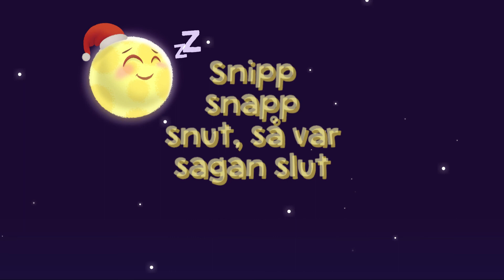🌛Sov Gott Skogsdjur💫 - Godnattsaga 🐄🐖🐻🦊🐘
Följ med på en förtrollande resa in i skogens hjärta med vår rogivande sömnberättelse! I denna avkopplande och gripande saga tar vi dig med på ett äventyr genom skogen, där alla älskvärda skogsdjur en efter en förbereder sig för nattens vila. Låt de små fördjupa sig i den lugna stämningen genom att lyssna till de mjuka viskningarna i berättelsen och de ömma inslagen av de söta djurens nattliga rutin. Denna sömnberättelse är det perfekta sättet att slappna av och skapa en fridfull atmosfär för en god natts sömn.

Gör denna sömnberättelse till en värdefull och älskad del av dina smås kvällsrutin, och hjälp dem att somna med ett leende på läpparna.

Låt dina barn njuta av sällskapet från de gulliga skogskamraterna medan de ger sig ut på drömlika äventyr i skogen. En magisk resa in i drömmarnas värld börjar med denna förtjusande sömnberättelse!